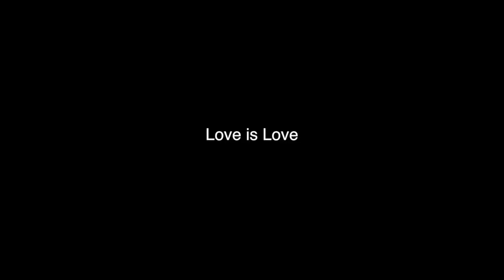You Gotta Be (Des'ree cover)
We're singing this song to show our support for marriage equality and for the LGBTQI people of Australia. Let's all VOTE YES for equal rights and equal love. LOVE WILL SAVE THE DAY!